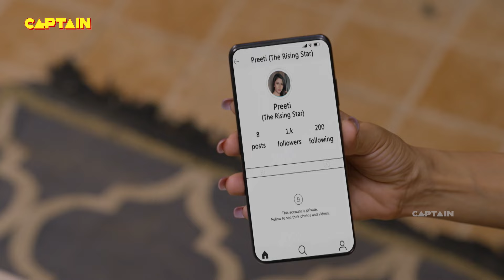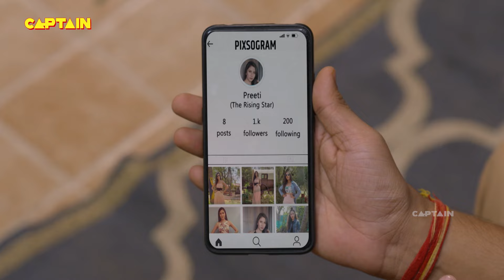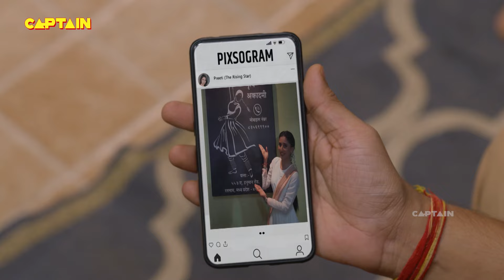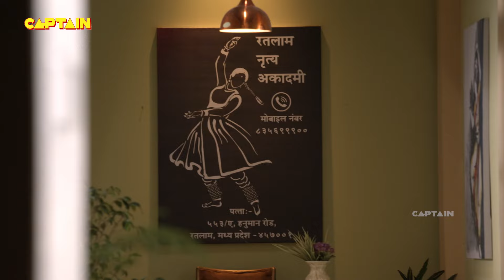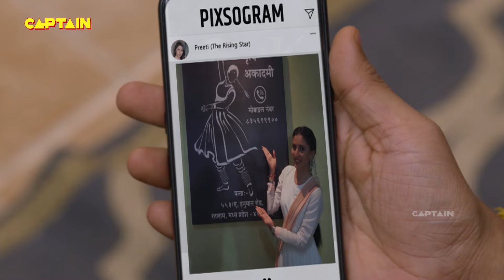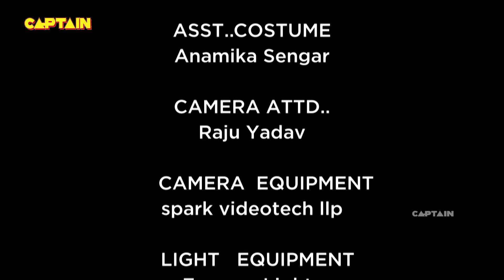क्या हुआ जब वैभव ने श्रेया के लिए स्टैंड लिया - Shubh Laabh - Aapkey Ghar Mein - Ep 13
Episode 1: Savita's New Journey